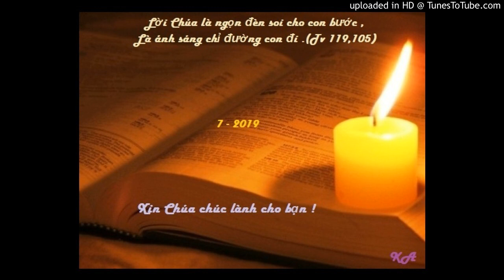Bài đọc 10-7-2019